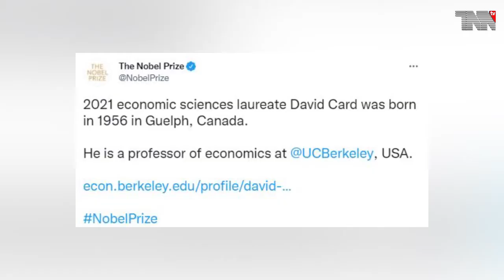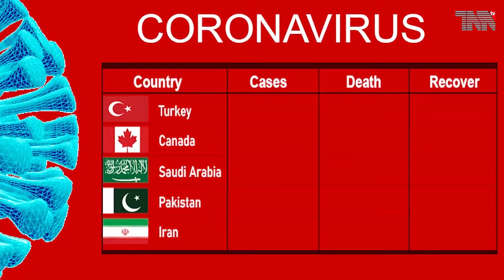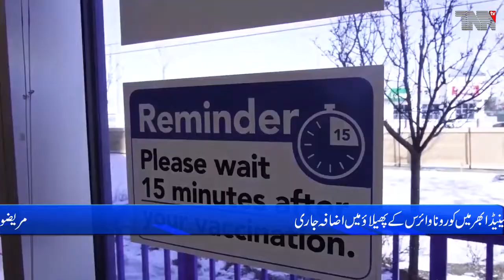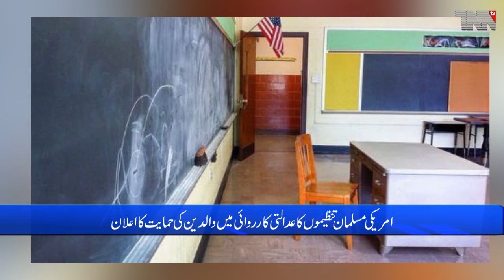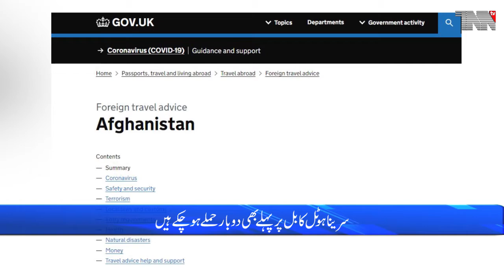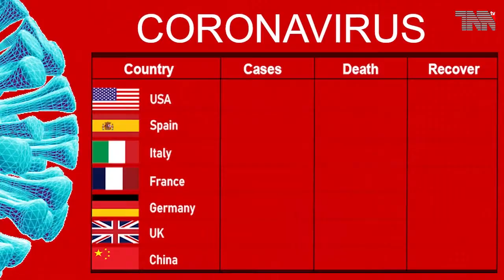Canada Top Stories 12-10-2021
Unvaccinated Quebec nurses to have licences suspended Friday, says Order of Nurses
Canada COVID: 1,660,000 Cases and 28,213 Deaths
Canadian-born David Card named as Nobel prize winner in economics
Raptors, Maple Leafs, Senators cleared by province to host full
Ontario Cautiously Lifting Capacity Limits in Select Settings
North Korea’s Kim Jong-un vows to build ‘invincible’ military and blames US for tensions
New Jersey teacher accused of pulling off young student's hijab
US, UK warn citizens of threat to Kabul hotels
COVID-19 map: Tracking the coronavirus outbreak worldwide

Pakistan Army.
Pakistan Air Force.
Pakistan Navy.
Pakistan Steel.